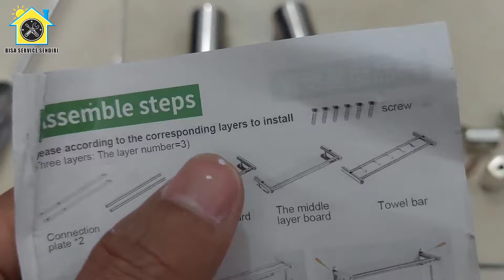Murah Aesthetic | Rak Sabun Handuk Dinding Kamar Mandi Stainless 3 Susun Murah Shopee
Cek dan Temukan Disini Produk Terlaris / Harga Sesuai / Recomended Seller / Offcial Store / Shopee Mall Ori ( Marketplace / Seller area JaBoDeTaBek )

Rak dinding kamar mandi stainless ini murah banget namun lumayan aesthetic jika dipasang sebagai rak sabun kamar mandi.
Cara merakit rak dinding stainless ini juga mudah dan untuk pemasangan di tembok memerlukan bor agau drill.
Kalian bisa memasangnya sendiri atau juga menggunakan jasa professional.
Setelah terpasang agar tampilan lebih aesthetic kita juga bisa menggunakan botol sabun dengan model unik agar lebih cantik ya.